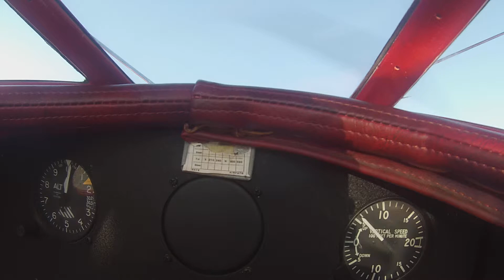WACO FLIGHT 9/19/2020 VID 4 TAXING DOWN RUN WAY 2